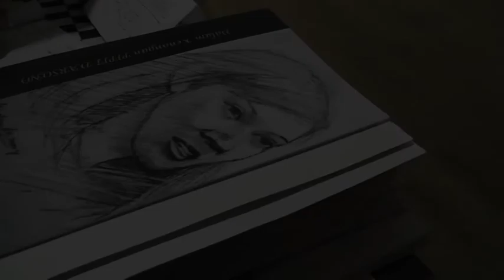KONTEMPORER - PAMERAN DALAM KENANGAN PIPIT DARSONO #1 - JOGJA TV